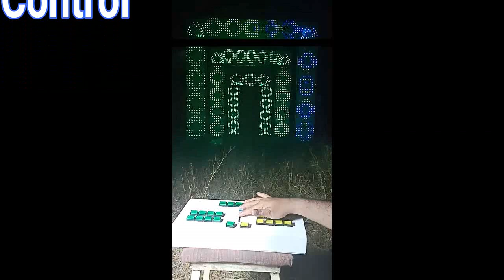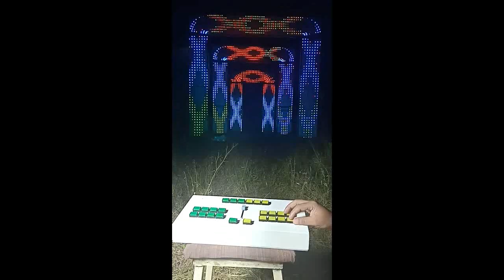music light controller with keyboard